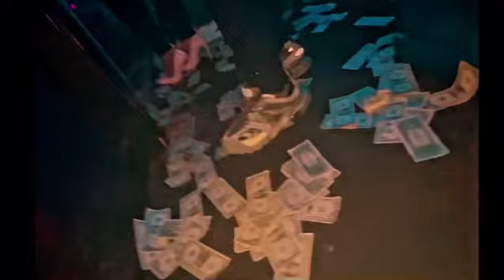CheckedUp Monsta X OppBaby X ScoopVisions X Live Performance